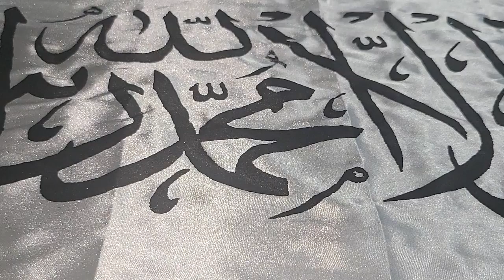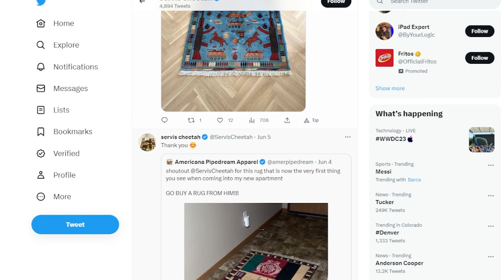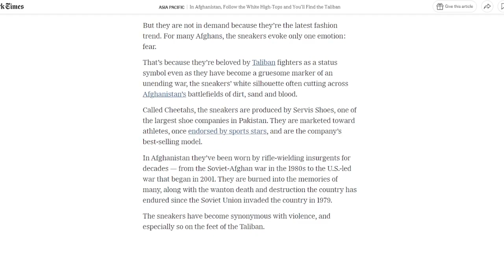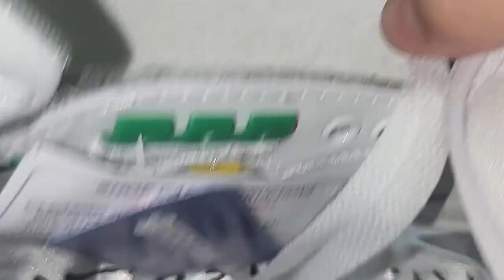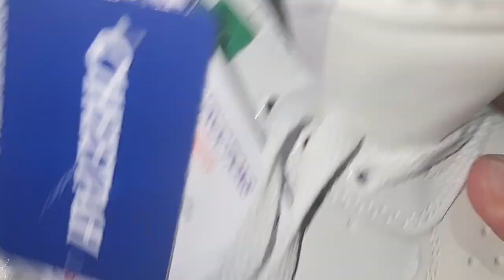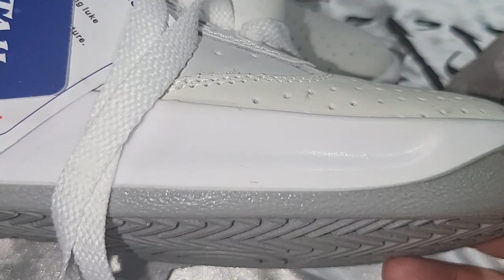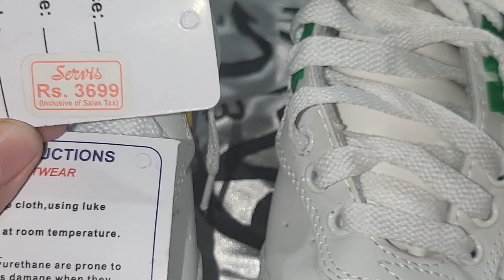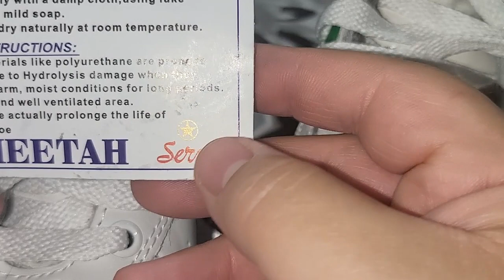Taliban Shoes Unboxing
We check out the Servis Cheetah High Top shoes, the shoe of choice for the Taliban Fighter.

Get ahold of this guy if your looking to buy the shoes or a lot of other cool Afghan stuff

@Content Creators Free Musics

uploaded by @crinoid1